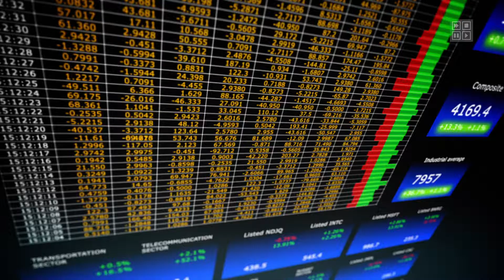Post-Shutdown Shadow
The full US government is back to work, but many key data reports remain unavailable, casting a post-shutdown shadow of uncertainty.  What’s missing?  Numbers that regularly help Wall Street and Main Street make important decisions for the future.